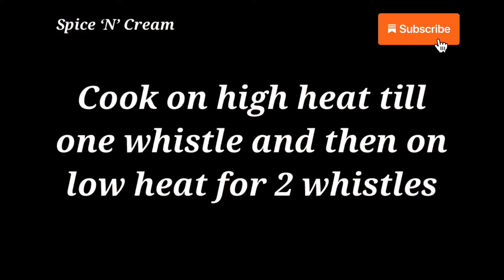Instant Chatpata Mutton Masala Recipe| Make This Mutton Recipe For Sehri By Spice ‘N’ Cream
Spice ‘N’ Cream